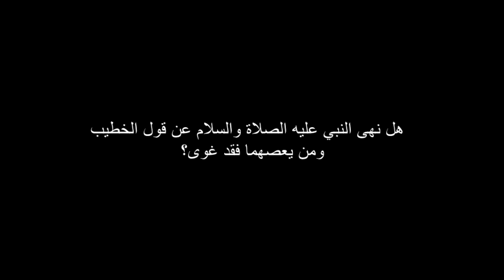هل نهى النبي صلى الله عليه وسلم عن قول الخطيب ومن يعصهما فقد غوى؟ ؟ للشيخ مصطفى العدوي